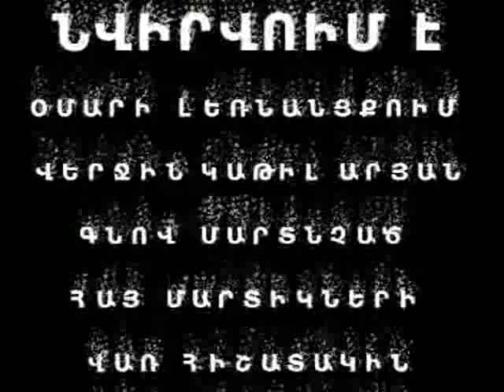Qelbajar Omar 1994 Nerses